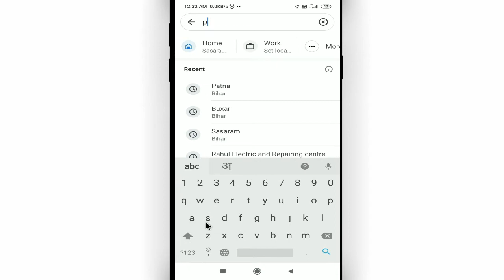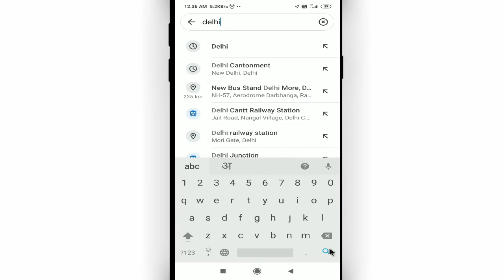Google map se rasta kaise dhundhte hain || How to use google map in hindi || by Cool Soch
Namaskar dosto, swagaat hai aap sabhi ki hamare youtube channel me dosto aaj ke is video me bataunga ki google map se rasta kaise dhundhte hain. dosto agar apko ye video pasand aye to like kijiye share kijiye apne dosto me whatsapp facebook group me aur sath hi channel ko jarur subscribe kijiyega

In this video I will show that how to use google map in hindi || google map se rasta kaise dhundhte hain || by Cool Soch

• My Mic:-

• My Laptop:-

Our Quires:-
google map se rasta kaise dhundhte hain
how to use google map in hindi
google map se rasta kaise dekhe
google map se rasta kaise pata kare
google map se rasta kaise dekha jata hai
गूगल मैप से रास्ता कैसे ढूंढें
google map se kilometre kaise pata kare
google se rasta kaise pata karte hain
google se rasta kaise dekhte hain
google map
Cool Soch